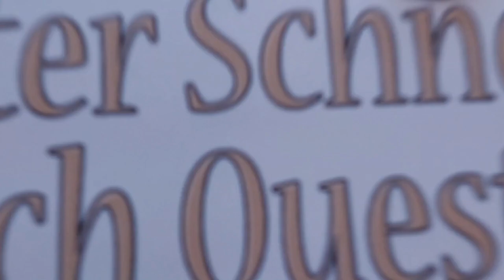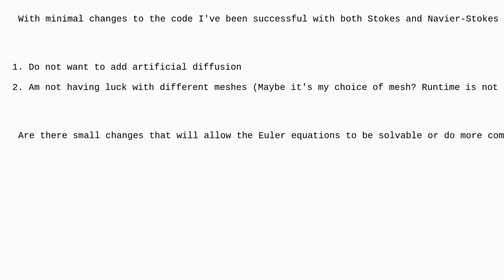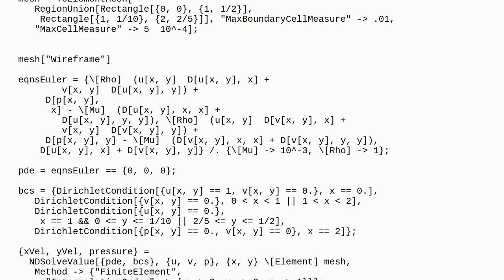Mathematica: Avoiding artificial diffusion and minimize changes to code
Avoiding artificial diffusion and minimize changes to code

A special thanks goes out to the community

  fluid-dynamics numerics finite-element-method differential-equations